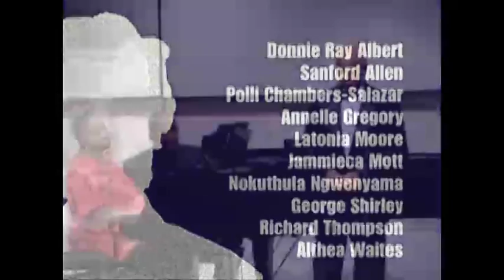"Michieu Banjo"/Mr. Banjo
MusicUNTOLD September 22, 2012 150th Emancipation Proclamation concert.
Tenor, George Shirley and Pianist, Althea Waites perform "Michieu Banjo"/Mr. Banjo, Creole folk song Trad., arr. Camille Nickerson